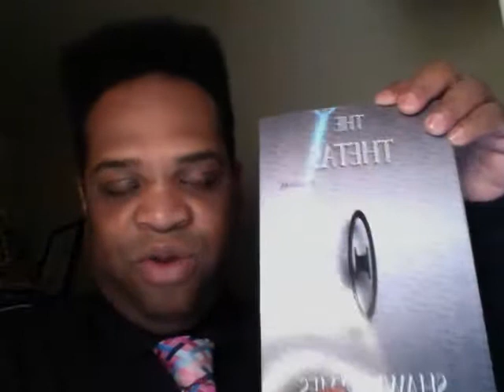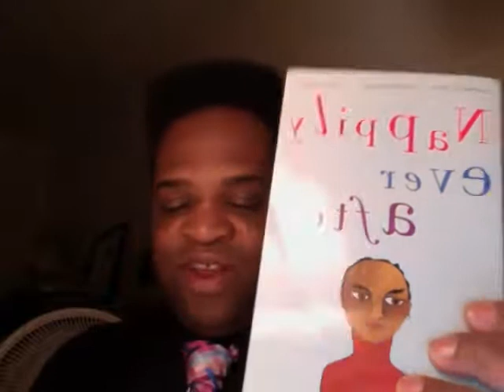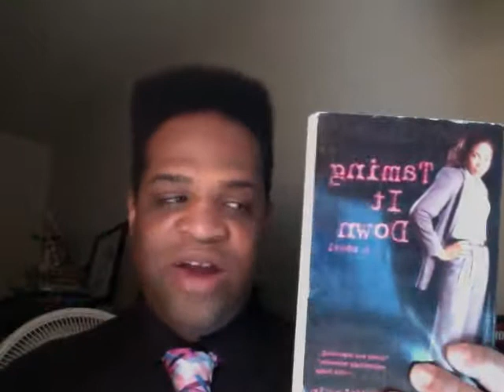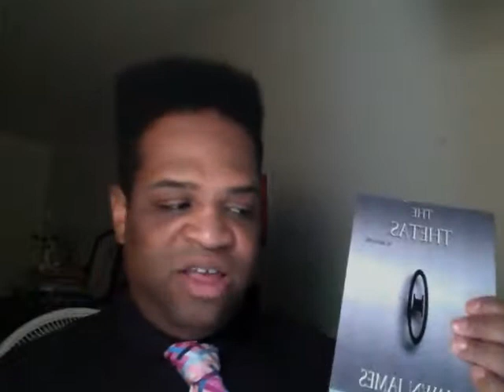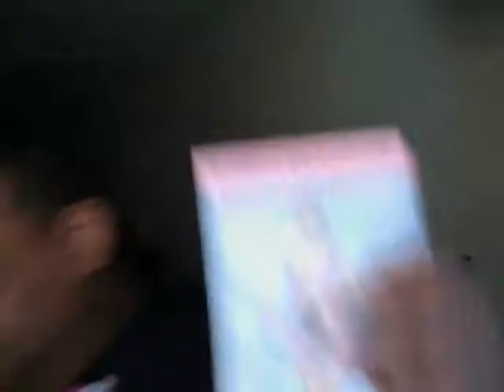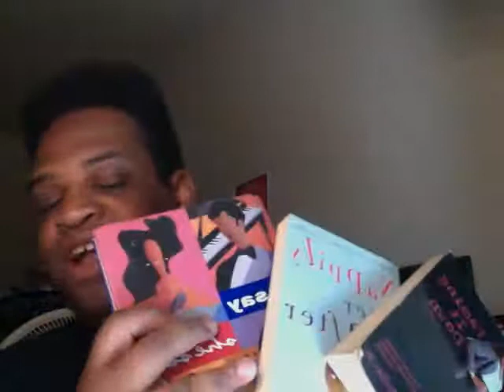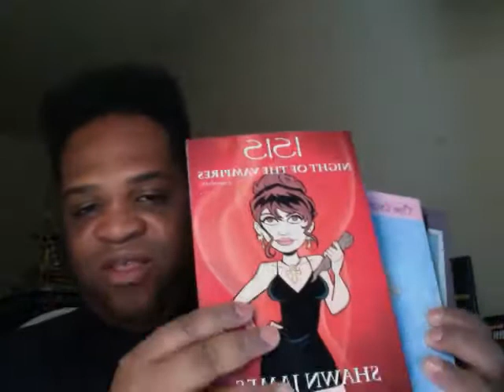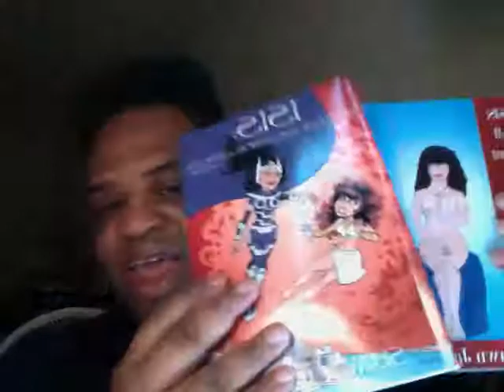Shawn James is NOT a Misogynist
Some call me a misogynist. But if I hated Black women would I write books with positive images of Black women!

Look at my catalog of books and you'll see balance positive images of Black women!